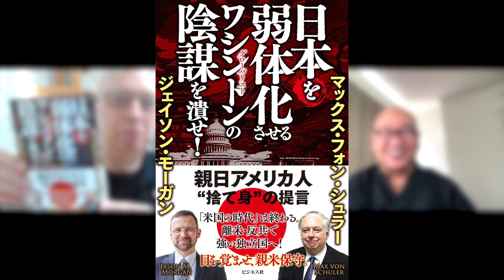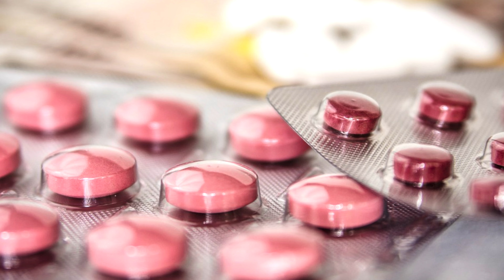※削除覚悟【驚愕のアメリカ情勢】米国のカオスすぎる真実 ウクライナ情勢やLGBT問題｜マックス フォン シュラー×小名木善行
◆マックス先生のYoutubeチャンネル
 『軍事歴史がMAXわかる！」

◆最新刊『日本を弱体化させるワシントンの陰謀を潰せ！』

◆5/31発売『縄文文明の謎を解く』

古典に学ぶ新たな気付きが幸せを生む

我が国の古典は、
万年の単位で熟成された
人々が幸せになる道を
示すものです。
古典を学ぶと、
様々な気付きがあります。
そしてその気付きから得られる何かが、
私達自身の、そして日本再生の、
さらには世界を覚醒へと導きます。

根源に立ち返ると、本質が見えてきます。
未来を拓く力が生まれます。
倭塾は、先達への感謝を大切に、そして日本の古典や国史を通じて、日本の根源を共有していきます。
日本の未来のために。
子供たちや孫たちの未来のために。
それが倭塾（わじゅく）です。

【運営組織】
日本の心をつたえる会

所在地
〒186-0012　東京都国立市泉3-10-8

尚、当チャンネルでは、ゲストのご意向を尊重する立場から、ゲストのご発言について当チャンネルが責任を負うものではありませんことをご了承願います。